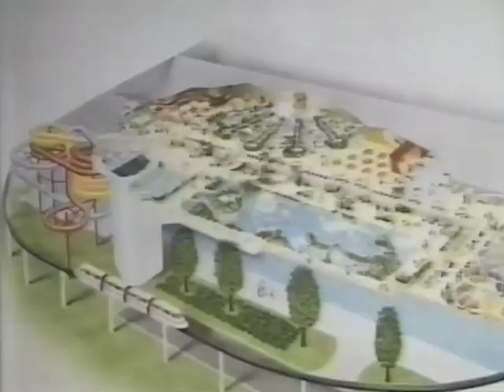Wish You Were Here: Butlin's Minehead: 1986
Judith Chalmers reporting from Butlin's in 1986